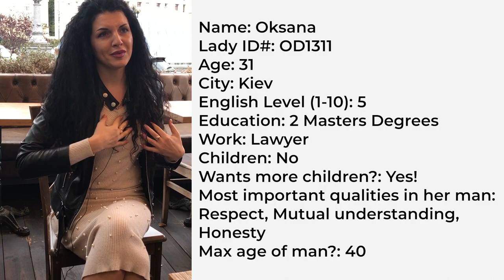Beautiful Ukrainian Women Oksana Answers, "Do You Love Yourself? How Do You Show It?"